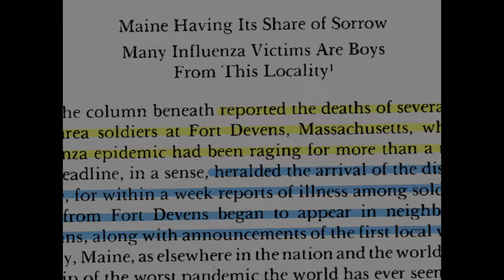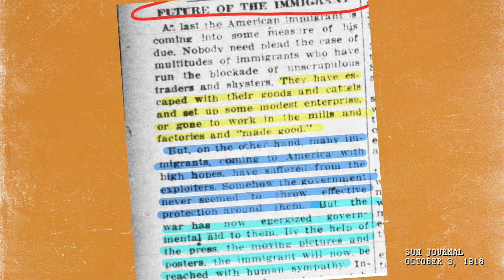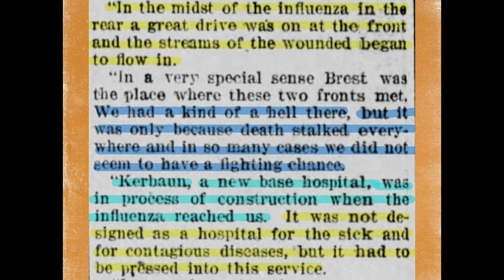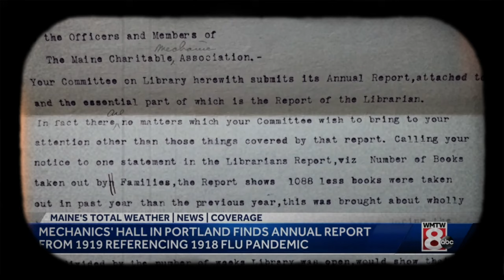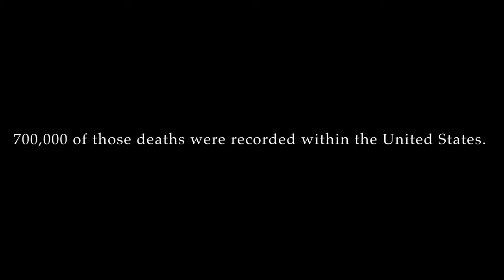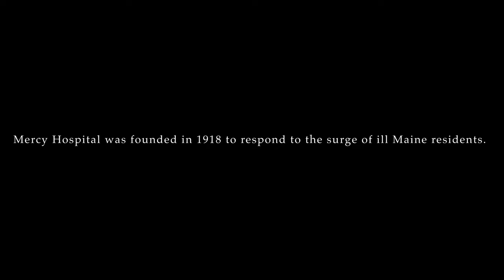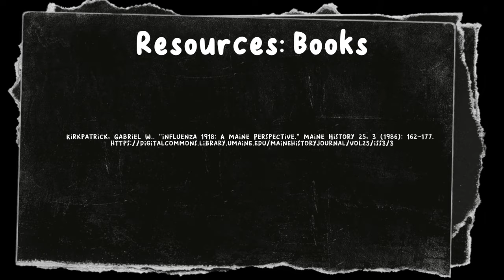The Grip & Camp Devens | Remembering Maine History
“The Grip & Camp Devens”
 Remembering Maine History

✧･ﾟ: *✧･ﾟ:*   ✧･ﾟ: *✧･ﾟ:*   ✧･ﾟ: *✧･ﾟ:*

A quick dive into the 1918 influenza pandemic also known as “the grip” and how it affected the residents of Maine and how WWI & Camp Devens in Ayer, MA contributed to the spread.

If you are looking for more information on this topic, particularly how it effected the residents of Maine, here are some resources below I recommend checking out:

Want more Maine history? Check out the last video on the ice storm of 1998 ⇢

For the complete list of resources used in this video please reference the credits. These videos are made for my personal enjoyment as the history of Maine has always interested me & I hope you enjoy them as much as I enjoy making them!

**CORRECTION**

“From the 1,032 Maine residents that passed during WWI, more than half died due to the influenza pandemic.” NOTE: This fact is pertaining to not all Maine residents but those that were soldiers and fought during WWI.